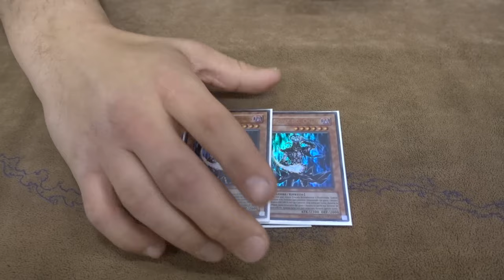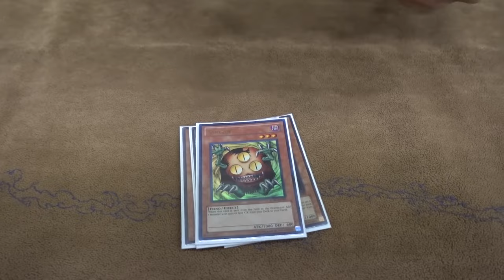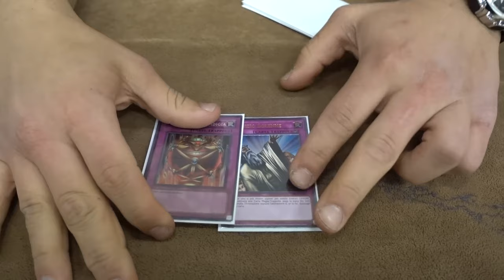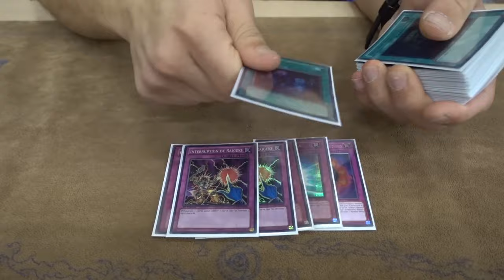Vi porto una Deck Profile di Yu-Gi-Oh! da 3000€ di CHAOS TURBO!!!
🔹COLLABORAZIONI

🔹SOCIAL
- Instagram Cappello di Paglia: